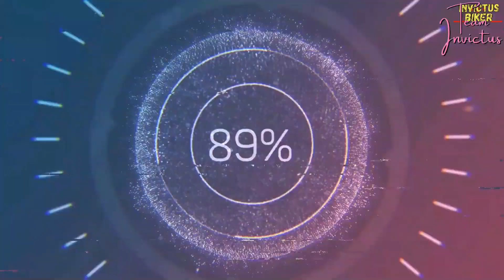Girls ko Hijab Lagana Zaroori Nahi school main Says Kupwara's BJP V.P Shameema Bano | Kashmir News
School Main Girls ko Hijab Lagana Zaroori Nahi Says BJP Kupwara Leader Shameema Bano | Kashmir News Today
Camera's Used:
Canon 200D Mark II
Mic Used:
BOYA BY M1 Omnidirectional Lavalier Microphone
Tripod Used:
Benro T-880EX